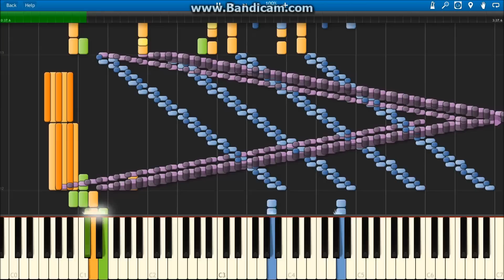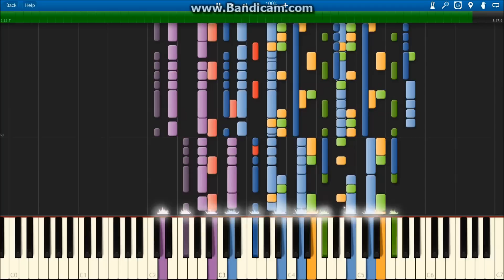Radioactive - Imagine Dragons [Synthesia]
One of Imagine Dragon's most popular songs transferred into the piano world! Welcome to the new age.

{There's an odd bug at the beginning of the song. Sorry about that horrible sound, I don't know what's wrong with Windows Movie Maker!}